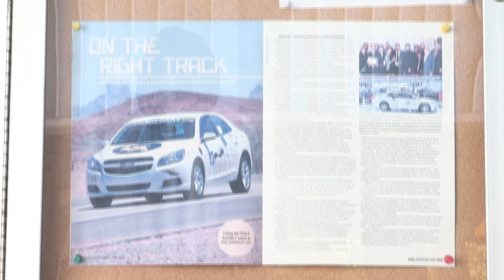Meet the Cal State LA EcoCAR 3 Team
The California State University, Los Angeles (CSULA) EcoCAR 3 team decided to take a simplistic approach to the team introduction video by focusing on main aspects of the overall competition responsibilities. The team was able to present the leads of two different disciplines, engineering and business; this fusion in itself is supposed to be a meaningful, detailed, demonstration of how EcoCAR 3 focuses on multiple disciplines besides engineering such as business and communications.  The competition is welcoming of seemingly distant areas of study into one team in the Cal State LA community and work toward a common goal, which is to design the best hybrid Camaro for the EcoCAR 3 competition.